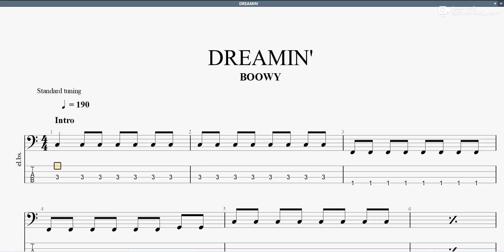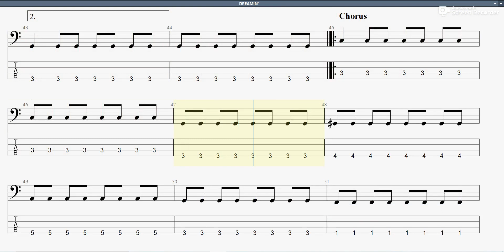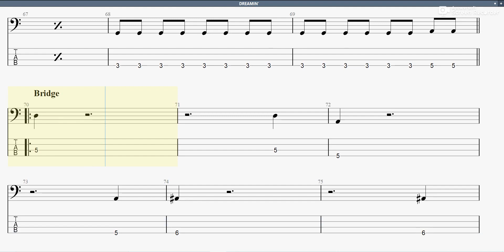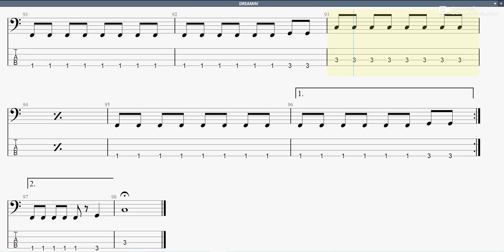DREAMIN' 【BOOWY】 ベースtab譜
BOOWYの「DREAMIN'」ベースtab譜です

DREAMIN BOOWY ベースtab譜 まっきんチャンネルをより応援されたい方はメンバーシップ登録よろしくお願いします